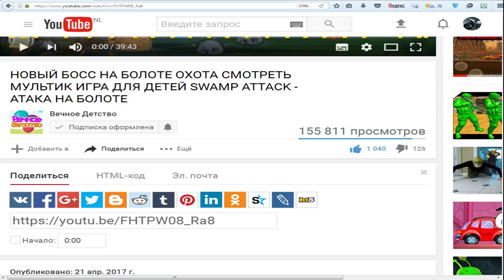Zombie Catchers #6 Игровой мультик про зомби апокалипсис Охотники или Ловцы Зомби видео для малышей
Играем за меленького монстра и собираем различных зомбиков для приготовления различных коктейлей для того чтобы их продать и заработать на этом денег. Zombie Catchers часть шестая полное прохождение игры